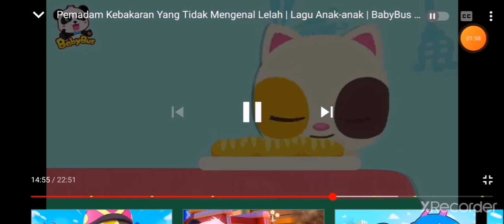7 November 2020